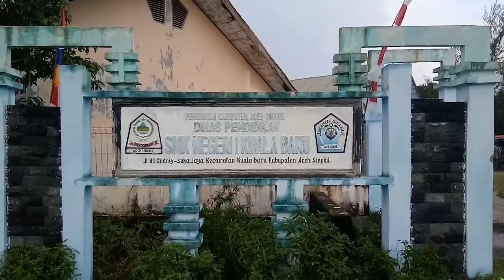Bangunan SMK Kuala Baru Aceh Singkil Rusak, Jumlah Siswa Menurun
SERAMBITV.COM, SINGKIL - Gedung SMK Kuala Baru, Aceh Singkil, sebagian telah rusak. Nahasnya lagi sekolah Kelauatan dan Perikanan itu, jumlah siswanya menurun drastis di banding tahun sebelumnya.

Kelas I hanya 15 siswa, kelas II sebanyak 12 siswa dan kelas III diisi 12 siswa. Padahal tahun lalu jumlah kelulusan masih mencapai 39 siswa.

Bangunan rusak antara lain di depan halaman lapangan upacara, dengan kondisi lantai keramik yang terlepas dan plafon lapuk.

Hal itu terlihat ketika Kepala Cabang Dinas Pendidikan Aceh untuk wilayah Aceh Singkil dan Kota Subulussalam, Dr Asbaruddin, melakukan inspeksi mendadak ke sekolah yang terletak di Desa Suka Jaya, Kamis (26/9/2019) sore.

Mengatasi merosotnya jumlah siswa, Asbaruddin mengatakan, akan melakukan pembaharuan struktur organinasi sekolah.

Langkah lain sebagai salah satu upaya mengembangkan SMK Kuala Baru, pihaknya akan menambah kompetensi keahlian yang diminati siswa.